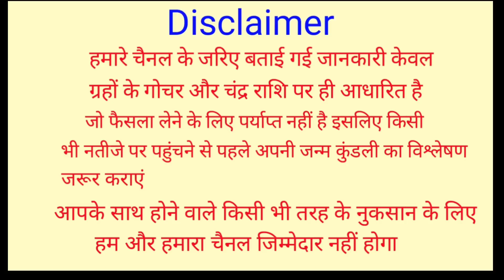11 March 2021 Mahashivratri | 6 राशियां होंगी करोड़पति | महाशिवरात्रि 11 मार्च 2021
11 March 2021 Mahashivratri | 6 राशियां होंगी करोड़पति | महाशिवरात्रि 11 मार्च 2021